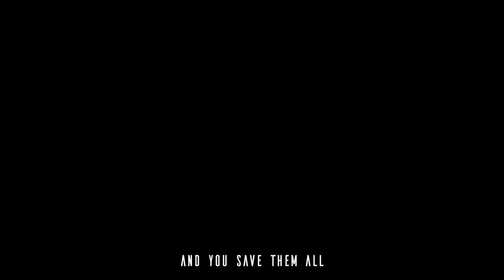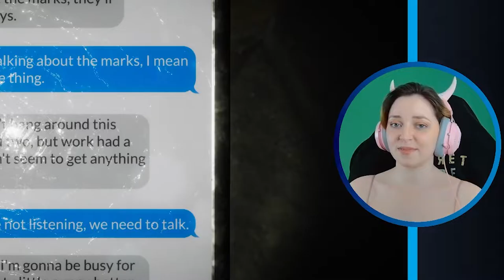LET'S PLAY: Eternal Threads ⏰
Eternal Threads is the debut game for Cosmonaut Studios and publisher Secret Mode's newest release. In Eternal Threads you must travel back in time to save the lives of 6 ordinary people that perish in a house fire. Eternal Threads is a puzzle and decision manipulation based game.

In this Let's Play Harriet shows you how to use the Visualiser, as well as introduces you to the characters you are tasked in saving.

Secret Mode are a Video Games publisher under Tencent and Sumo Group. Our goal is to delight and inspire you, and that’s why we are Secret Mode.